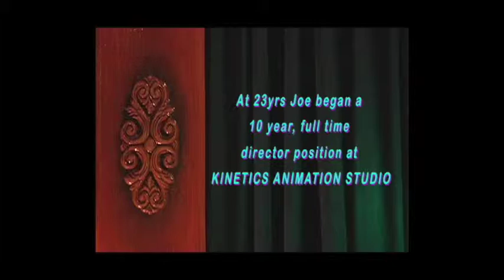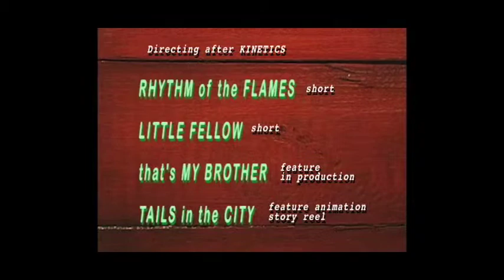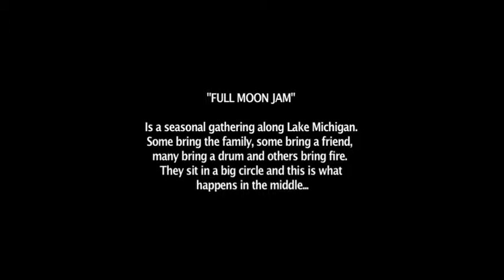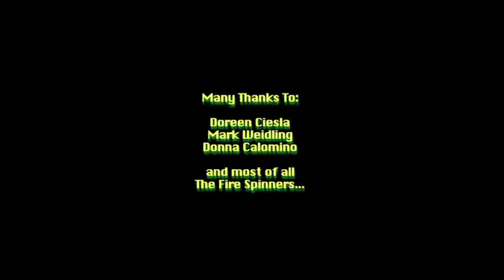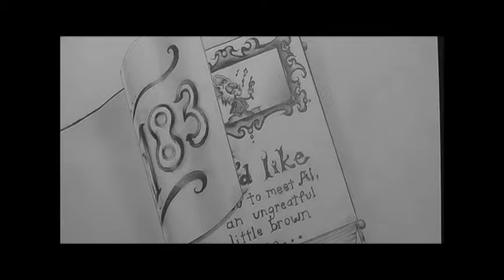Shorts & Demo Reels by Joe Calomino FFFI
A full collection of all the videos of this site. DIRECTOR'S REEL, FULL MOON JAM, VOICE-OVER REEL, LITTLE FELLOW, TAILS IN THE CITY-TRAILER & HARDROCK,COCO & JOE